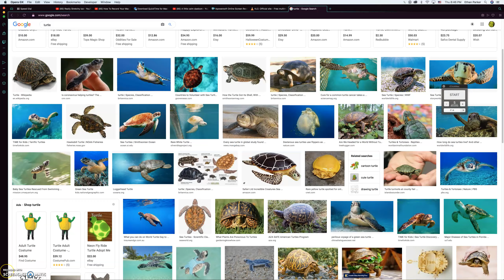Minecraft soon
minecraft lets play coming soon